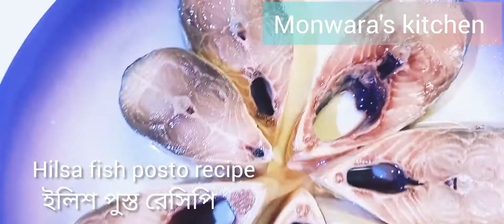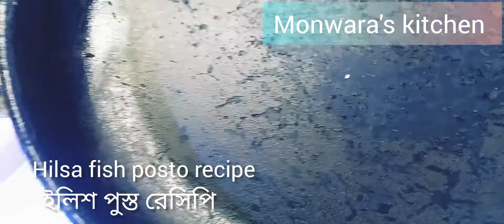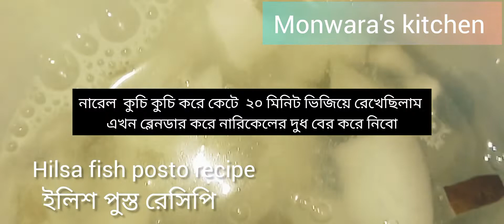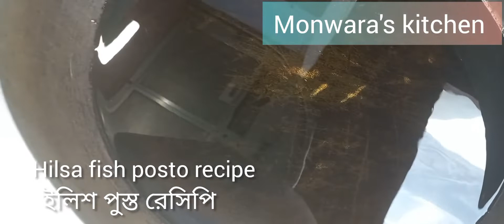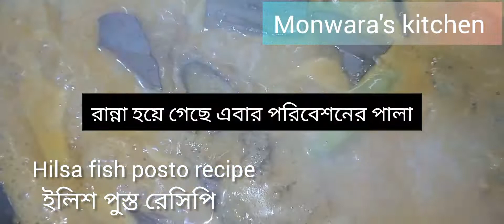ইলিশ পুস্ত রেসিপি||Hilsha pusto recipe#hilshapostorecipe#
1pic hilsha 1kg